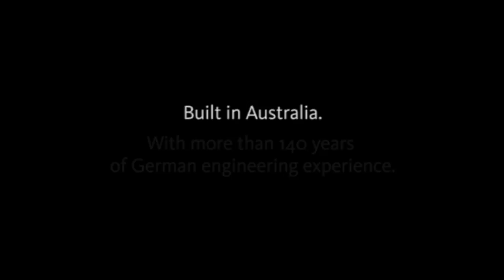Lürssen of Germany wins Australian OPV contract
The Turnbull Government today announces Australia’s 12 new Offshore Patrol Vessels will be designed and built under prime contractor Lürssen of Germany.
The Offshore Patrol Vessel project, which is worth up to $4 billion, will be delivered by Australian workers, in Australian shipyards using Australian steel.
The Navy’s new OPVs will be the Lürssen design using ASC Shipbuilding in Adelaide for the construction of the first two ships.
The project will then transfer to the Henderson Maritime Precinct in WA where Lürssen will use the capabilities of Austal and Civmec to build ten OPVs, subject to the conclusion of commercial negotiations.
The first OPVs will commence production in the fourth quarter of next year.
OPVs will have an important role protecting our borders and will provide greater range and endurance than the existing patrol-boat fleet.
OPVs will allow the Navy to undertake more extensive operations and protect resources over greater distances and in more complex maritime environments.
This announcement is the next stage in Australia’s National Shipbuilding Plan and will directly employ up to 1000 Australian workers – 400 direct and a further 600 in the supply chain.

Sincerely,

Brian Hartigan
Managing Editor

Minnamurra
NSW 2533
AUSTRALIA